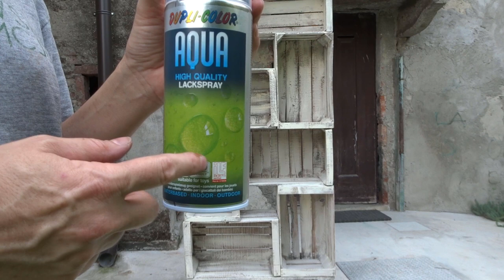Costruire un mobile con cassette di recupero.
Ecco come ho costruito uno scaffale/libreria con cassette di recupero e pallet. Un super recupero!

Sono artigiana nella vita, umorista di natura, testa di.. ponte in tante situazioni, geniale in alcuni momenti e totalmente stupida in altri. Fare video è una mia passione.

Se mi cercate, mi trovate qui:

Instagramm: AtelierMediterraneo